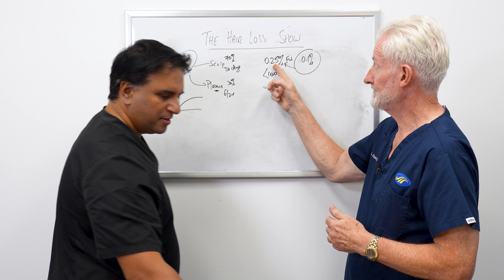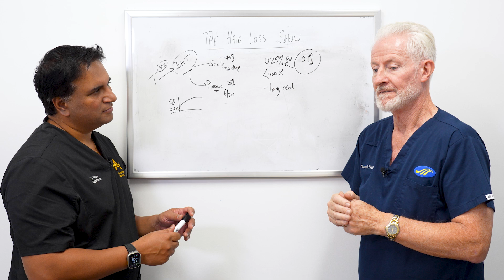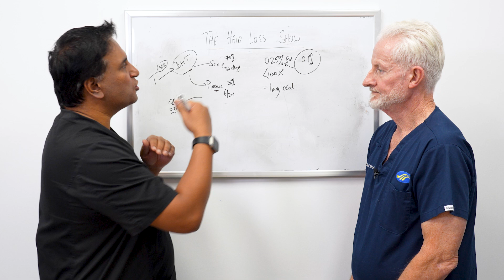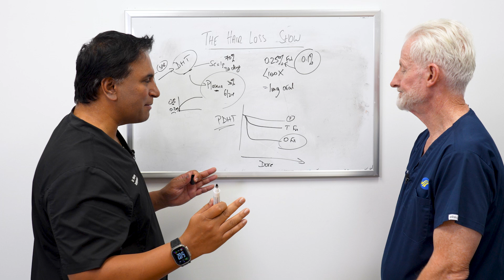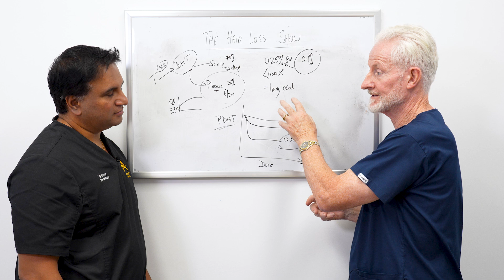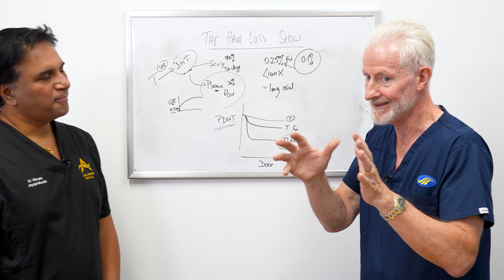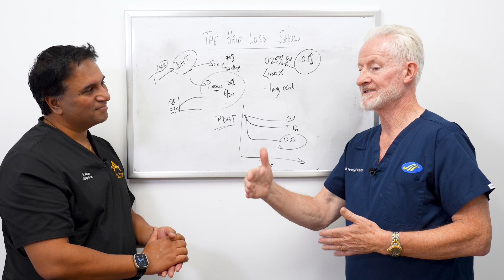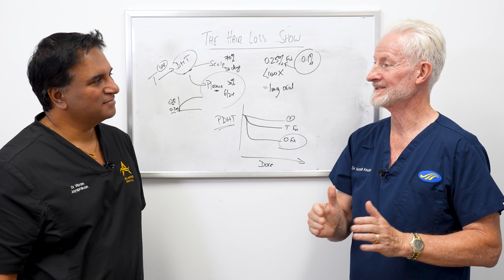Finasteride Guide: Oral vs Topical, Side Effects, Dosing & Real Talk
In Part 4 of our Evolution of Hair Loss Treatments series, Dr. Vikram Jayaprakash and Dr. Russell Knudsen tackle the final boss of hair medicine: Finasteride.

They break down what recent studies say about topical vs oral finasteride, why 0.25% topical can match 1mg oral in effectiveness, and why plasma DHT isn’t the best metric to watch.

They also dig into why treatment must last at least a year, why compliance matters more than formulation, and the dangers of one-size-fits-all telehealth prescriptions.

If you’re serious about long-term results and minimizing side effects, this episode is a must-watch.